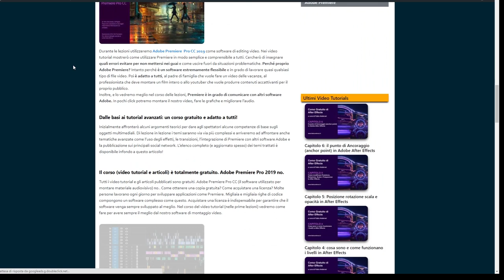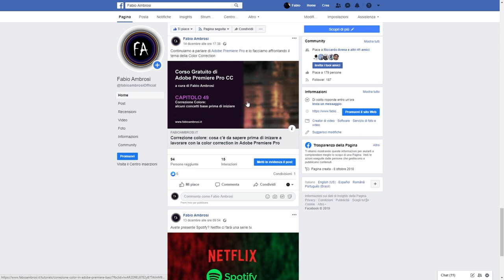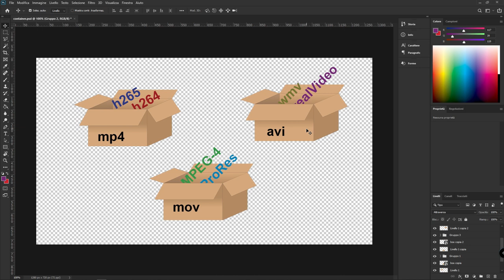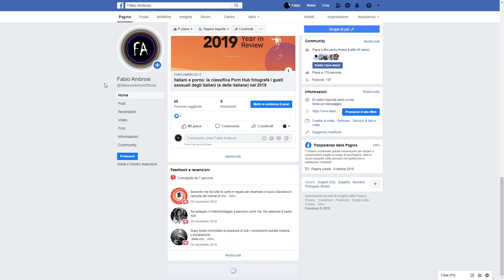#72 - Concetti introduttivi all'export in Adobe Premiere Pro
Corso di Adobe Premiere: in questo video tutorial iniziamo ad esplorare il meraviglioso mondo dell'export. Come esportare i video creati con Premiere? Questa è una lezione teorica in cui impareremo alcuni, pochi, ocncetti base relativi all'export.